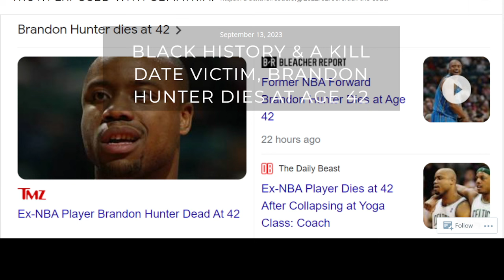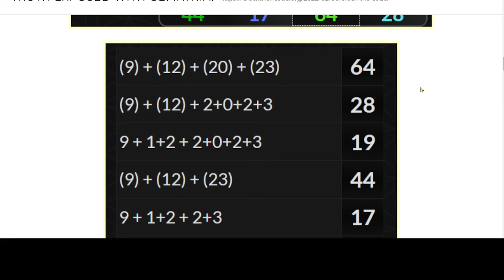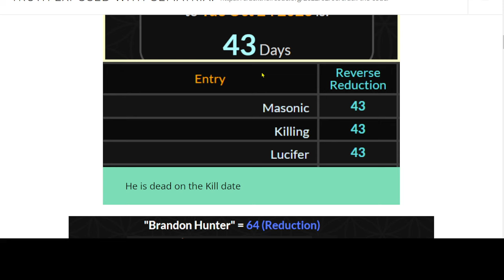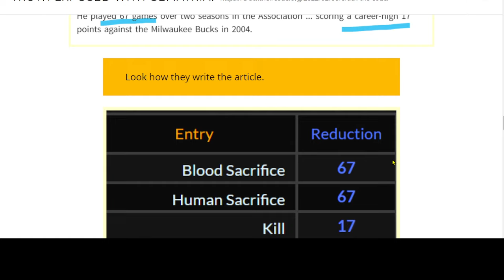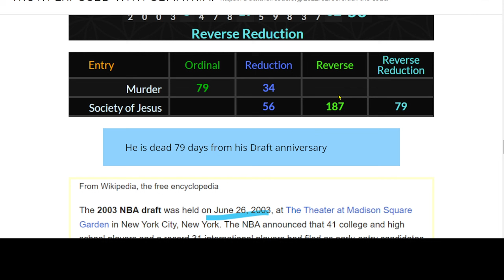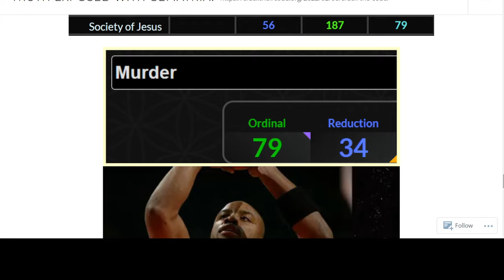BLACK HISTORY & A KILL DATE VICTIM, BRANDON HUNTER DIES AT AGE 42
42 and Black History.